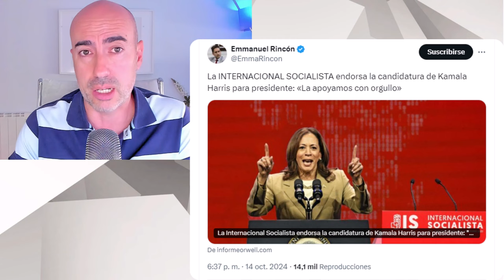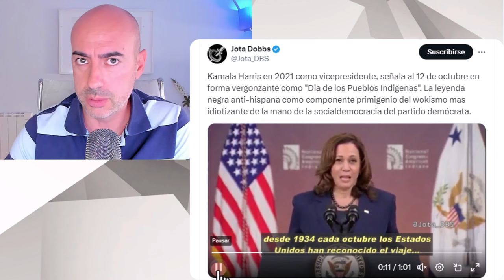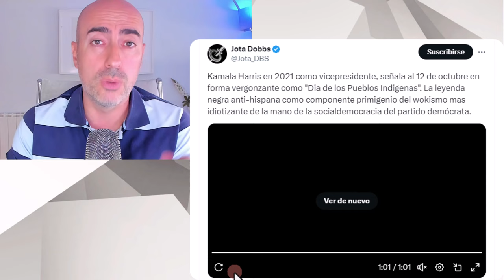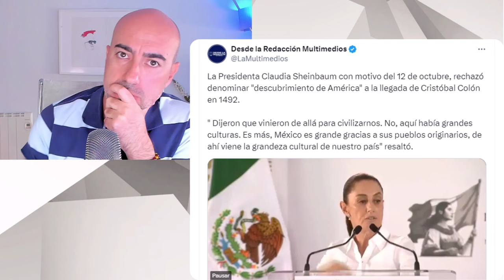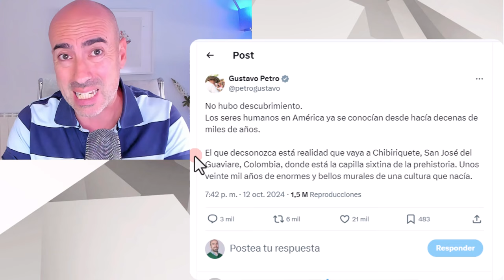📛 KAMALA HARRIS ENTRA EN LA INTERNACIONAL SOCIALISTA JUNTO A MADURO PETRO Y SHEINBAUM CONTRA EL 12-O